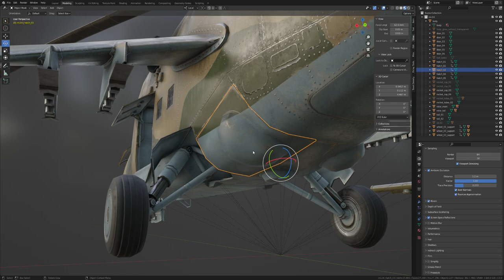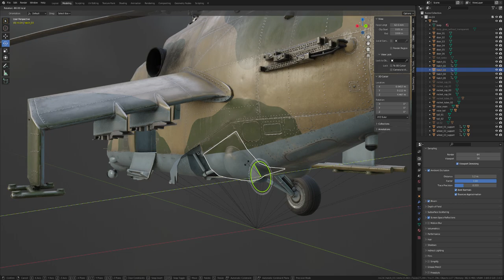Mi-24 Demonstration in Blender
Game low-poly 3d-model of attack helicopter Mi-24P. Video from Blender viewport.
Мі-24П 3д-модель.

The 3d-model is available for sale.